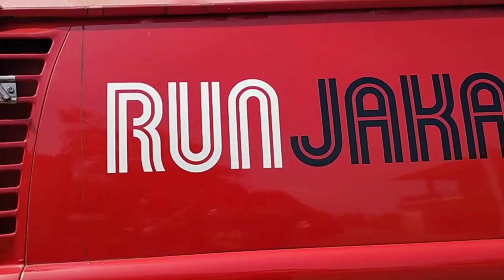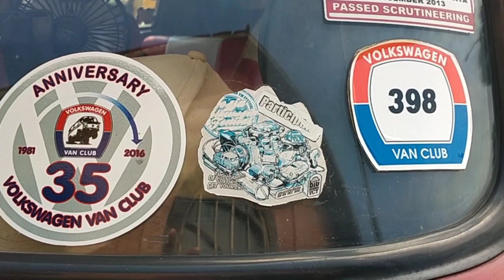VW Kombi Panel Van tahun 1973 | pakai velg kombi langka dan ganti warna ke tiga kali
VW Kombi. Merupakan mobil yang sangat iconic, nenek moyang dari VW Transporter atau VW Caravelle.Salah satunya VW Kombi panel van 1973 dengan konsep modfikasi  resto, classic  vintage dari Bekasi yang luar biasa
Mobil ini pakai velg kombi langka dan mengalami ganti warna hingga tiga kali.
pastikan tonton hingga tuntas info langsung dari owner tentang mobil ini
terimakasih kepada om Octo yang telah memberikan kesempatan untuk meliput mobil kesayangananya